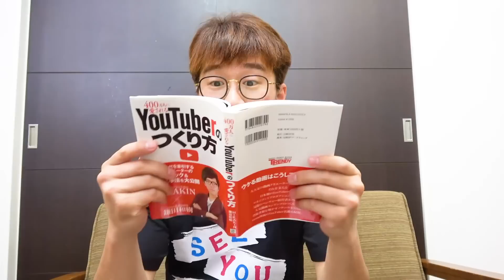よっち、新チャンネルを始めることになりました。【視聴者参加型】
僕を立派な動画クリエイターにしてください！！！

▽視聴者参加型】りっちゃんを赤ちゃんから成長させよ！【赤ちゃん〜小学生〜中学生編】